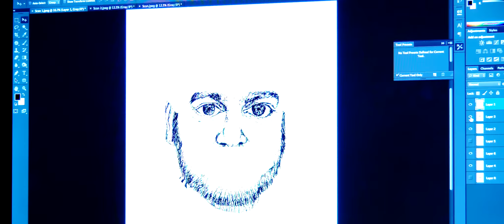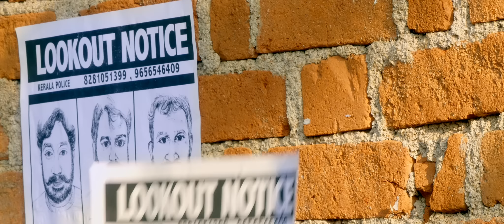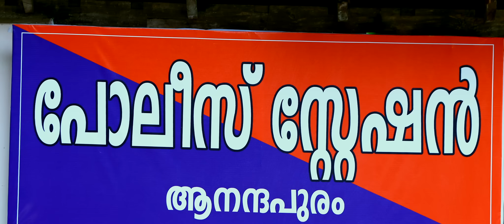Police Police | Pen Masala | Suneesh Neendoor | Emmanuel Johnson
Watch Police Police Video song from Pen Masala Malayalam Movie by East Coast.

Song: Police Police
Script,production&Direction : Suneesh Neendoor
Banner: Twenty Productions
Singers: Shifa Mussisi, Chothe, Jibin Varghese, Rajesh Sreerang
Lyrics : Suneesh Neendoor
Cast: Muralidhar, Aparna Nair, T P Ramakrishnan ( exise minister),Shaurya sing, Saji Gopu, Jiby Gopalan, Rajesh Steerang, Arjun Raj, Suresh Puthoor, MKR Perumbakkad, PJ Paulose
Camara: Reji V Kumar
Line producers: Jiby Gopalan, Arjun Raj, Rajesh Sreerang, Saji Gopu
Editing: Soby Edit line
Production controller:  kannan Chithranjaly
Art : Pramod kainakari
Make up : Prabhish kakkodi
Costumes: Rajesh, Rajan

Music Label : East Coast Audio Entertainments